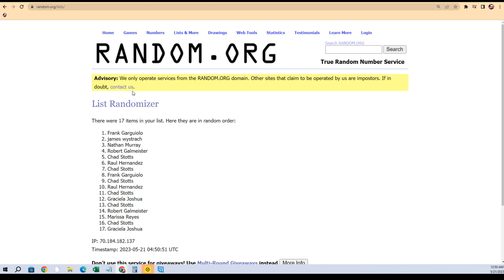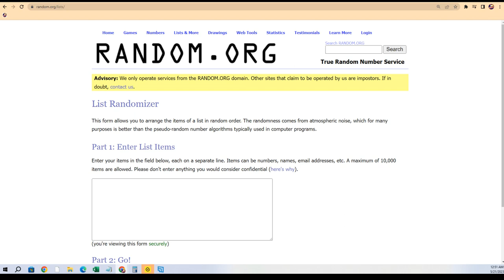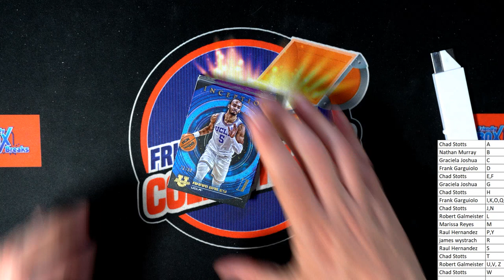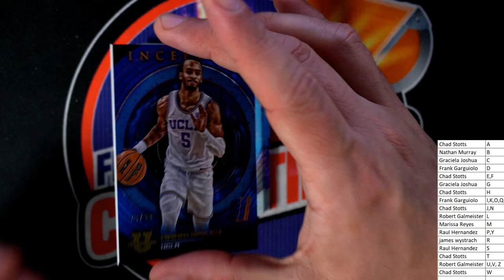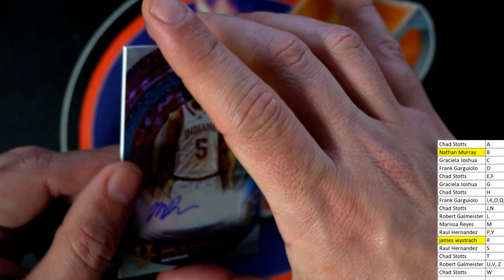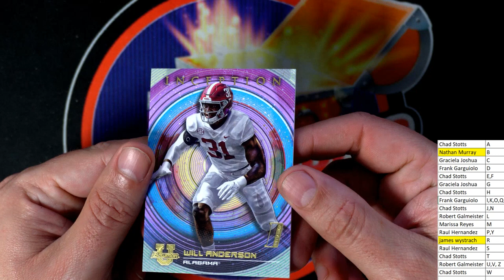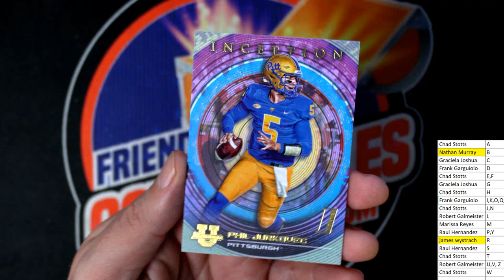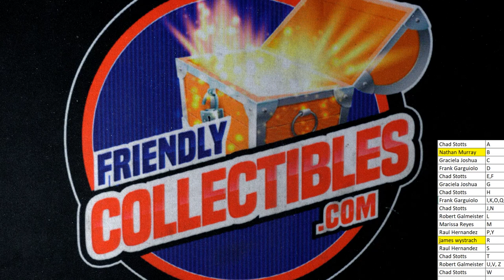202223 Bowman University Inception Hobby Box ID INCEPTIONU105